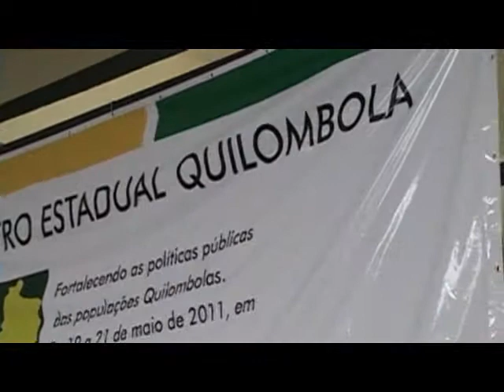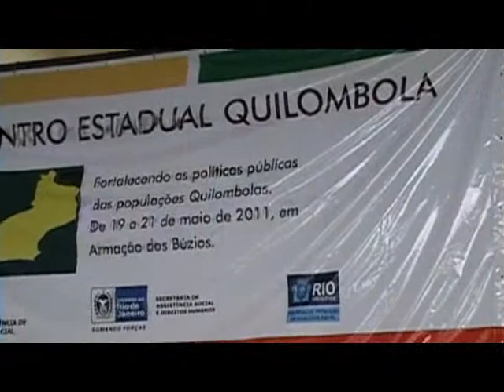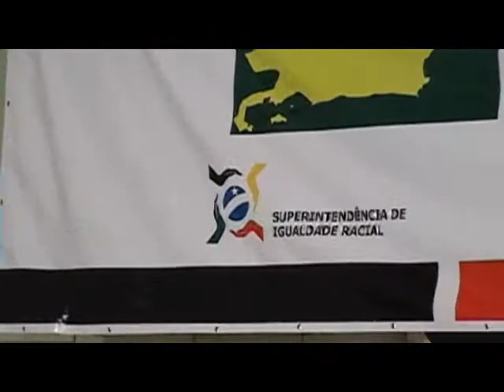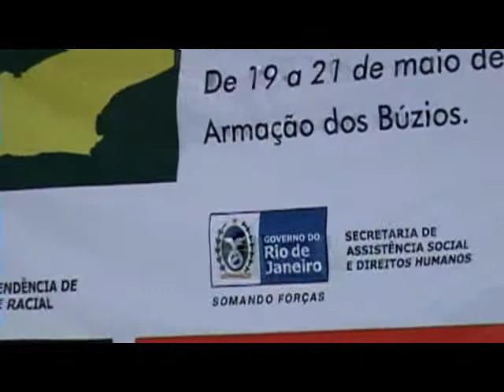Marcelo Dias fala---Direitos dos Quilombolas--- III Encontro de Remanescentes de Quilombos do RJ.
Marcelo Dias--- Superintendência de Políticas de promoção Social. Maio 2011